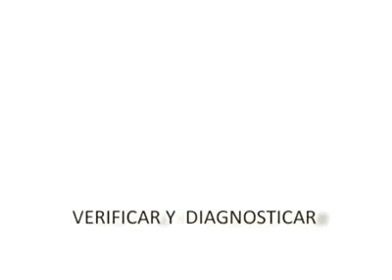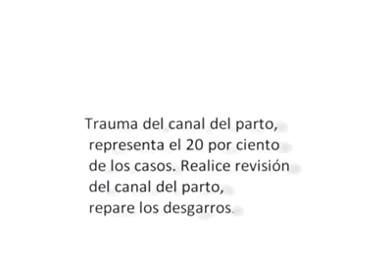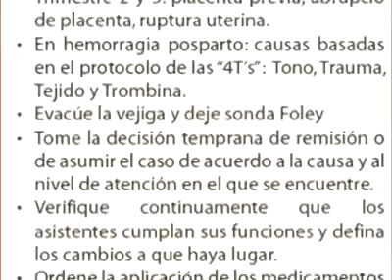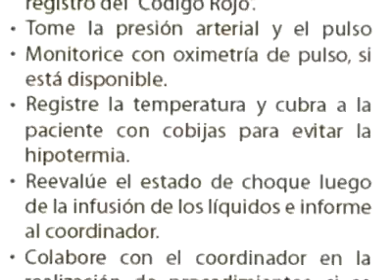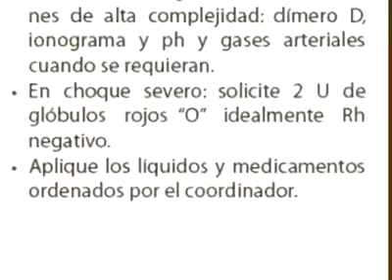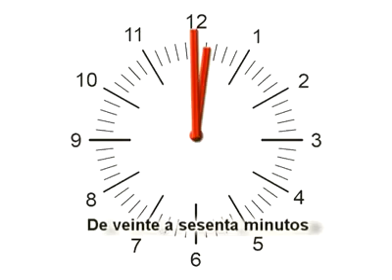CÓDIGO ROJO - Hemorragia obstétrica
Manejo de las hemorragias Uterinas.